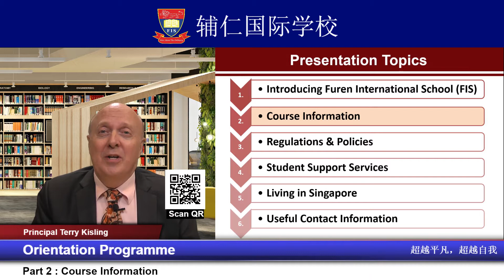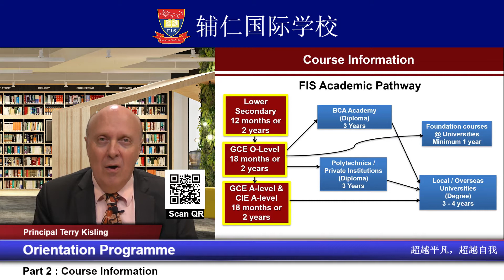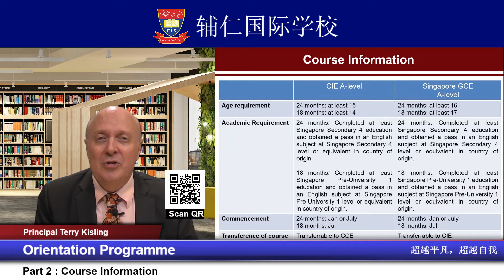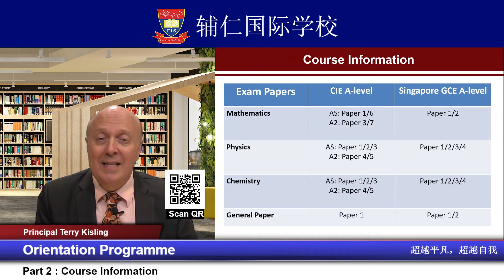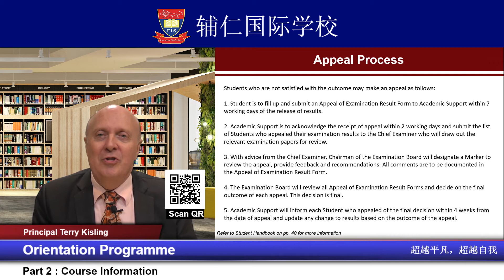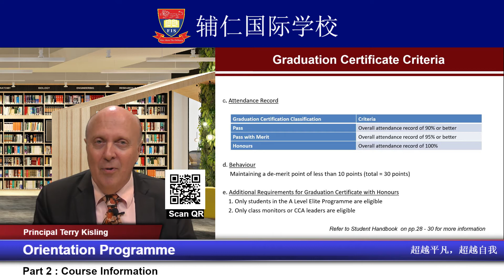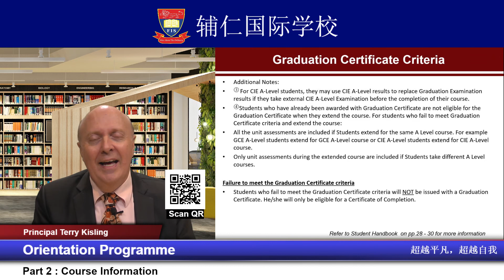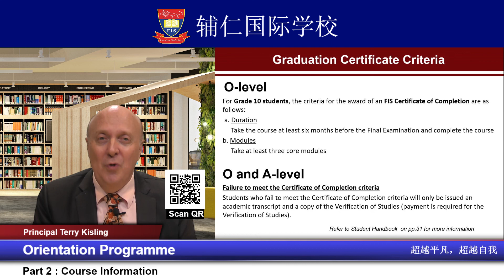Part 2 Course Information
FIS Orientation Program